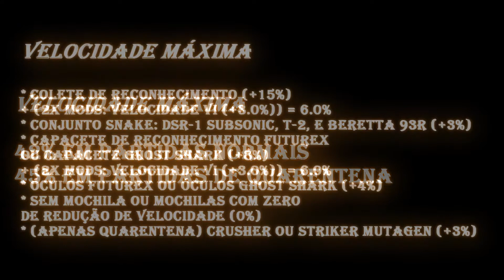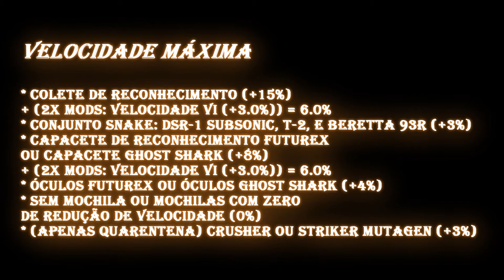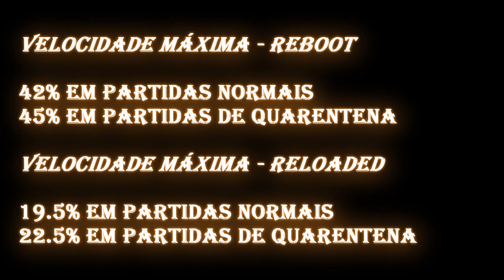Combat Arms Reloaded: EP 10 Velocidade Máxima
Deem o like se gostaram ou o deslike se não gostaram.